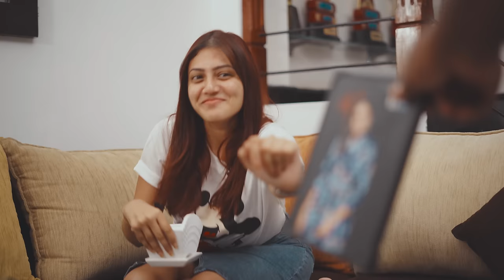Shanudrie Priyasad with First Times | by Roots Production Presents | Episode #01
DOP & Editor - Hasith Geethanjana BY (Bucket Films)

Find ROOTS PRODUCTION videos, trailers, full episode highlights, previews, promos, stories, clips, and digital exclusives here.

Connect with ROOTS PRODUCTION Online!

✆ Call General: 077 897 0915 / 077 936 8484